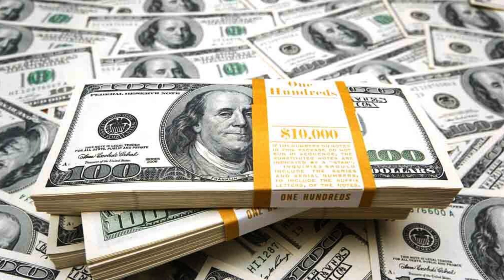Philosophy Of Money | VALUE AND MONEY (Cont)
Yet it is not only the physical world that has to be
intellectually conquered by measuring and weighing; for pessimism as well
as optimism wishes to establish the value of life by balancing pleasure and
pain and its ideal is the quantitative calculation of both factors.